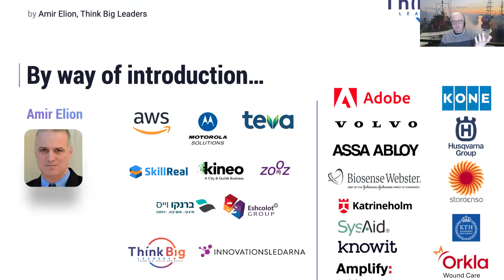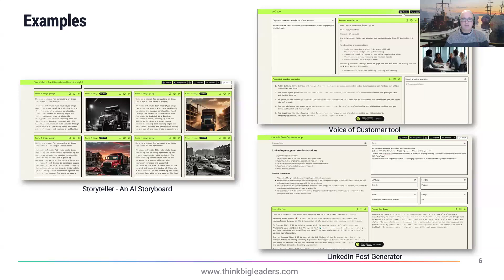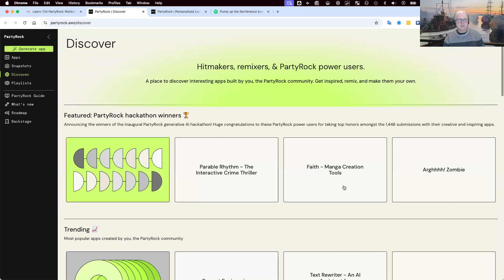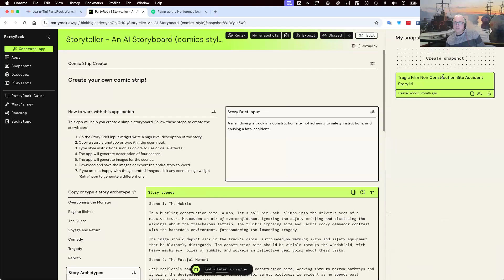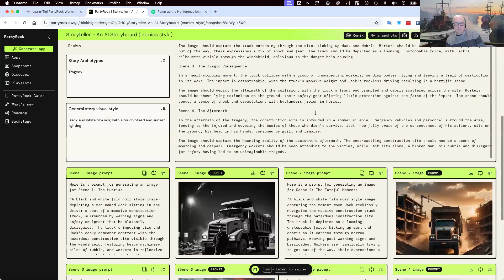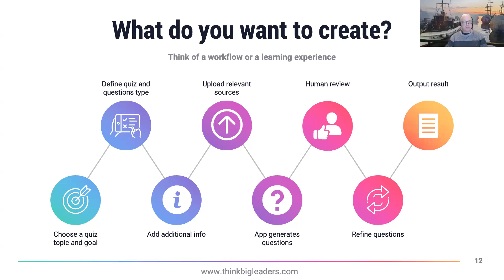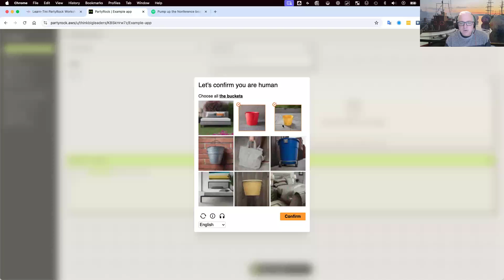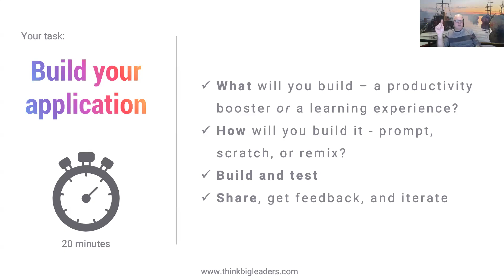Building Learning Experience Prototypes in Minutes with AWS PartyRock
🕒💡📚 In less than an hour, you will see how to build and share a learning application — a sales or management skills simulation, a visual storyboard, an interactive tool to test your knowledge on documents or articles, a language practice activity, and more.

​While we do this, we will also learn some key concepts and best practices for working with Generative AI tools—how to select and harness the power of large language models and prompt templates and how to work with text, images, and files.

​🚫💻No coding or technical skills are needed!

​Here is WHAT you get when you join this session:

​How to harness the power of Generative AI for building learning applications and experiences 🤖💡📚

​Key principles for effective and responsible use of Generative AI tools 🧭✅

​Getting over your fears and misconceptions about AI and starting to build 🚀💪 — and considering the implication of this wave to the role of learning professionals 🌊🎓

​🗣 About the host:

​Amir Elion is the CEO of Think Big Leaders and an experienced Business, Innovation, and Transformation Leader. He is a senior member, a mentor, and the lead for the AI thematic group at Sweden’s Innovation Leaders Association.